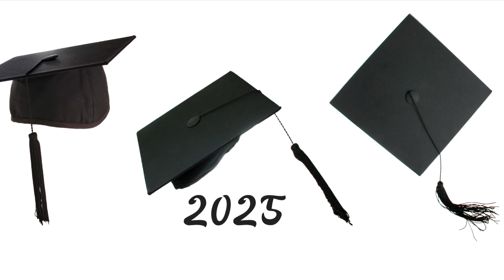The Class of 2025 (Graduation Song)